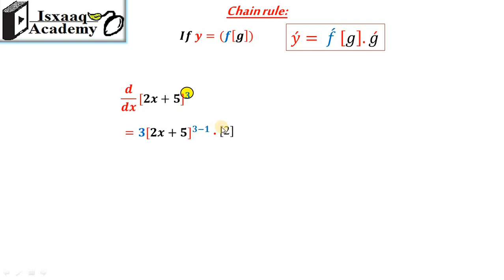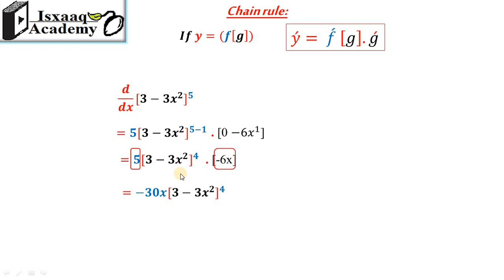09. Chain rule: Part 1 (Somali)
Chain rule: Part 1